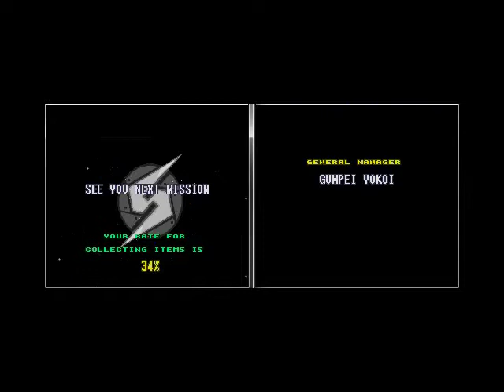Super Metroid PAL and NTSC Side by Side Comparison part 5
Game Title: Super Metroid (U) and Super Metroid (E)
SMNTSC Time of Completion: 00:36 in-game, 59 minutes 32 seconds by .smv
SMPAL Time of Completion: 00:38 in-game, 1 hour 1 minute by .smv
Play Styles: HTWT Speedrun Attempts
Notable Mentions: Nothing new, just a side by side comparason run of the NTSC and PAL versions of my tech demo. Both runs recorded at 25% speed with savestates.

Emulator files: See below

Original Descriptions:

NTSC
Game Title: Super Metroid
Time Of Completion: 00:36 in-game, 59 minutes 32 seconds by .smv
Route: Normal route
Play Style: HTWT Speedrun Attempt
Notable Mentions: Notes on techniques in video, recorded at 25% speed with savestates.

PAL
Time Of Completion: 00:38 in-game, 1 hour, 1 minute .smv
Route: Slightly altered route from the any%/Tech Demo run
Notable Mentions: Comparative run between the NTSC and PAL versions of Super Metroid. The PAL version when compared to my last NTSC any% (aka the tech demo) is both 2 minutes slower ingame and realtime. Recorded at 25% speed with savestates.